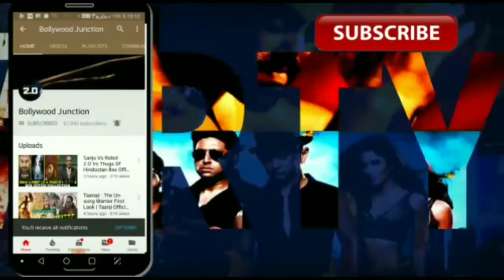Marvel Studios : Captain Marvel Trailer Out Today, Iron Man, Thanos, Captain Marvel, Marvel Studios